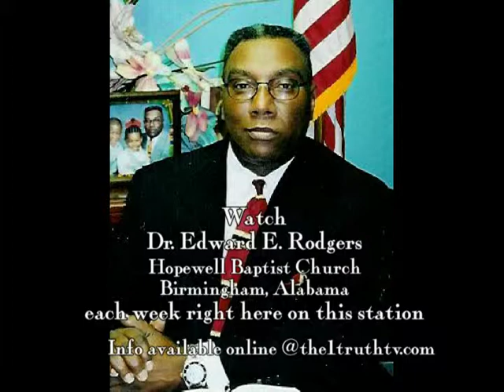Black History Moments with Pastor Stephen Manyama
The Family Worship Center and Pastor Stephen & Lady Manyama Reflections on those Black History Landmark .